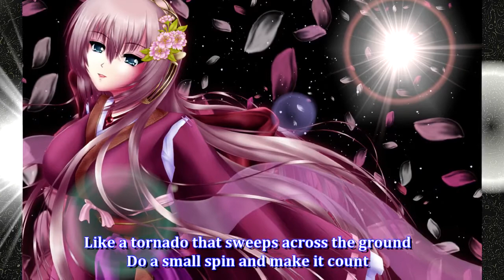巡音ルカ | Megurine Luka — Tornado + Mp3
▷ Oryginal Singer: Oryginal

▷ Author: Tempo-P & NeutrinoP

!!! VIDEO NOT MINE , IS REUPLOADING FROM NICONICODOUGA !!!